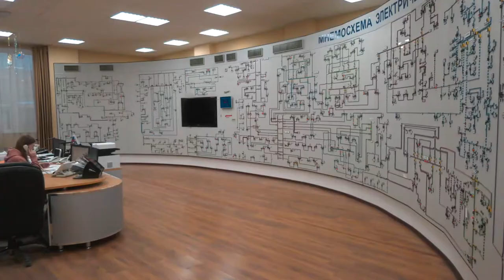Готовность коммунальных служб